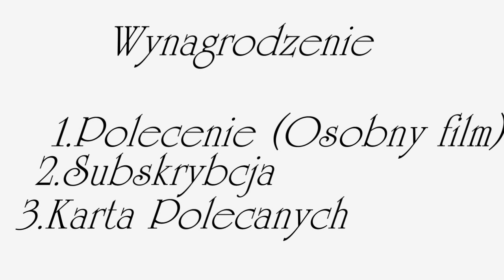Nowe Tło Na Kanał:Szukam chętnych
Linki do tła wysyłajcie mi na PW
Dzięki :]